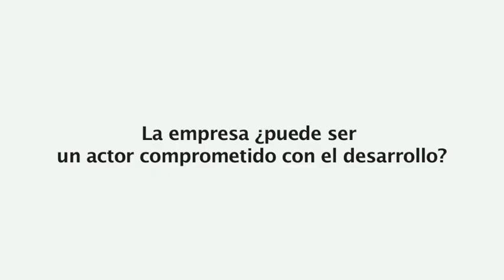Diálogos sobre desarrollo en un tiempo de cambios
Nos juntamos para debatir y reflexionar sobre los cambios que presenta la agenda internacional para el desarrollo, para ver sus implicaciones, el nuevo contexto para la cooperación española, qué papel juega el sector privado, etc. Pero sobre todo nos preocupa saber qué lugar tiene la coherencia de políticas en el nuevo paradigma de desarrollo y cómo podemos incidir desde la sociedad civil. Esto son "Diálogos sobre el desarrollo en un tiempo de cambios".